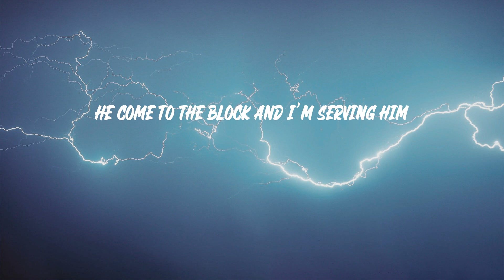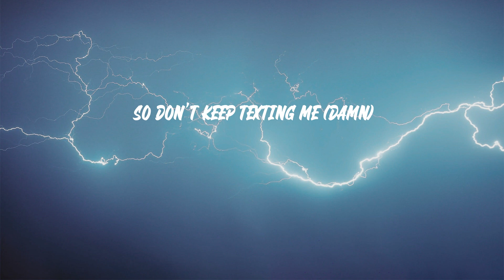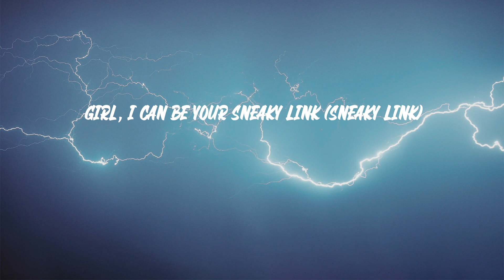Hxllywood - Sneaky Link 2.0 (Lyrics)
Hxllywood - Sneaky Link 2.0

"Sneaky Link 2.0" lyrics:
Draco
Uh, HXLLYWOOD (yeah, wah)
Remix, ah (ah)
Girl, I can be your sneaky link (sneaky link)
You my sneaky link (sneaky link)
Yeah (uh), ayy (uh), ayy, uh
Girl, I can be your sneaky link (we sneaky)
Be your sneaky link
Girl, I can be your sneaky link (ayy, sneaky link)
Be your sneaky link (sneaky link, ayy, ayy)
Yeah, I am your sneaky link, ayy
I said this beat gon' make her clap, go berserk
Yo, that's the only plan
Cash out on Bugatti shirt on OnlyFans
Beat the pot like Peter Pan
Spin the block then spin again (okay, okay, uh)
She turn around like ceiling fan (uh, uh)
I make it rain M&Ms
I'm breaking down a brick again
In the trap and I'm whipping my wrist again
Spin through the block with them choppers and hit at him
Underneath it's Pirellis ain't riding on Michelins (uh, yeah)
I had to knock out the middleman
Then trap, no passin', got rich again, yeah
Breaking down bricks again
He come to the block and I'm serving him
Twenty-twenty two, Bugatti I'm swerving in
Slow it down, slow it down, she workin' it
Pop on the block and they green like zucchini
She slide and she eating, she say that she sneaky
I bust down that Cartier, I slide on my 40
We pop to the top like some pieces (yeah, yeah)
I'm swishing the cups and they looking like Reese's
She makin' it clap and my wrist in the freezer
And I heard you got a man (uh-huh)
HXLLYWOOD don't give a damn (nope)
I make lil' mama jams (lil' mama)
So I know that you a fan (yeah)
Go on and dance for all these bands (uh-huh, dance, dance, dance)
Like I am your only fan
I can be your OnlyFans (girl, I'm your OnlyFans)
Girl, you can be my sneaky link (we sneaky)
But you my weakest link (no cap, ugh)
No cap, bitch, yo' pussy weak (it's weak)
So what the fuck you think? (Uh-huh)
I heard you got that sloppy toppy-toppy
You a thotty-body (uh)
Shorty got that body-ody-ody
Like she Megan prolly (uh, ugh)
In the stu', bitch, I go stupid (okay)
I can't love no bitch, no Cupid (ayy, love)
Shorty slide just like she Nike
I got her and she just do it, uh (do it, baby, uh)
Shorty kinda crazy (she crazy)
Tryna get up in my pants (uh-uh)
Say she tryna have my baby
But Plan B the only plan
Boy, you just my sneaky link (I am?)
So don't keep texting me (damn)
I'm not your bitch stop checking me (aight)
You come last when he next to me
His special bitch, no recipe
Like Salt Bae, open sesame
You calling while he sexting me (brrp, uh)
I'm such a freak
He cum fast when I say link
Got him saved as Uber Eats (let's go)
What's the plan? I say Plan B
You can't take me out the streets (uh-uh)
I'm fat mun nu a mami (yeah)
Ain't no bun, you just my link
I got body and good brain (uh, uh, uh)
He my break when my heart break
I step on bitches' necks
Then go ride they niggas chest (okay)
He gon' shoot 'cause I'm the best (bow)
I ghost him 'cause he a guest (yeah)
Save me last 'cause I'm the best
Before he eat, I say, "God bless" (uh, uh, yeah, uh)
He be heartin' all my shit, but he could never picture this
Be your sneaky link (sneaky link, sneaky link)
Girl, I can be your sneaky link (sneaky link, sneaky link)
Yeah, I am your sneaky link (yeah, wah, bow)